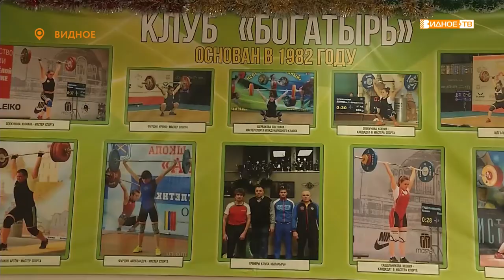НАША СИЛА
В Анапе завершились соревнования по тяжелой атлетике в рамках финального этапа пятой летней Спартакиады молодежи России, где видновчанки Ирина и Александра Фурдик заняли первое и второе место в разных весовых категориях.